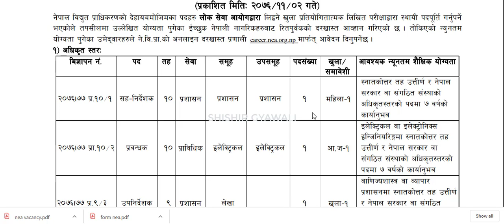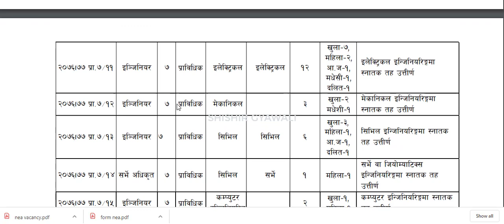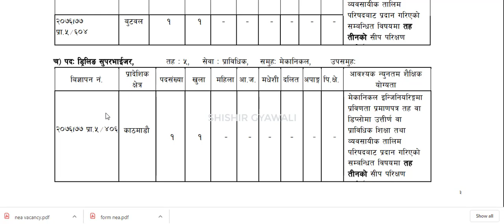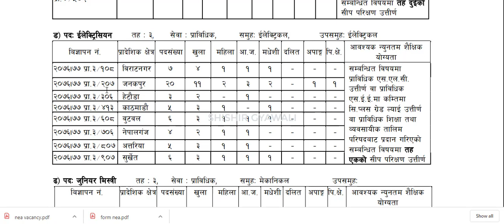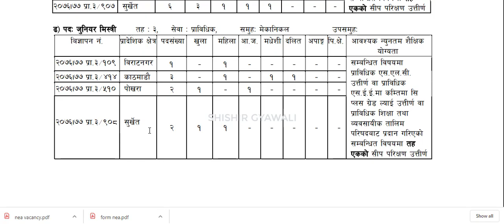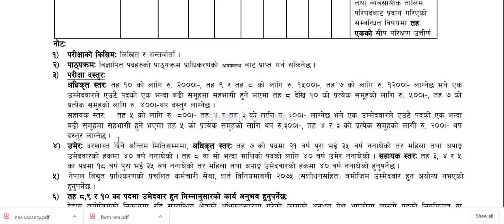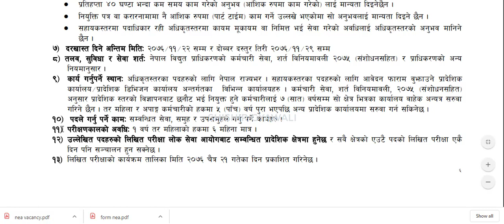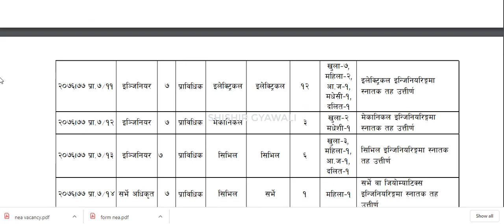Nepal Electricity Authority New Vacancy 2076/11/2 || online registration of nea 2076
Namaste!!!

About this video:
the vacancy of nea 2076 || different post of technical and non technical vacancy

.thanks.

Remember us for preparation of Nepal Electricity Authority, preparation of Nasu, Subba Preparation, preparation of Local Levels 4,5,6, preparation of Agricultural Development Bank Nepal, preparation of non-research projects.

All electrical engineering knowledge is given.